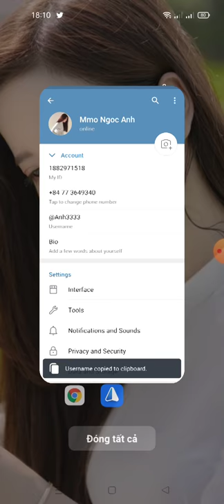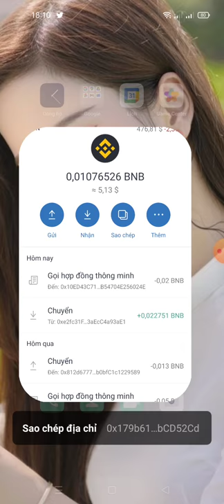hướng dẫn điền fom rút 10K tokens CRS - CaracalSwap Airdrop